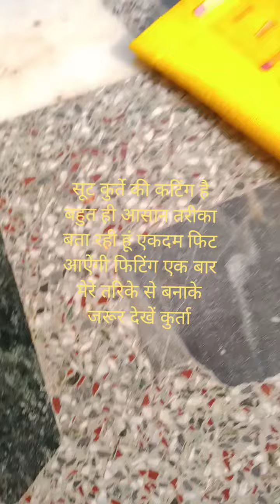सूट कुर्ते की कटिंग है और इस तरह बनाए तो एक दम सही फिटिंग आएगी जरूर ट्राई करना आप भी